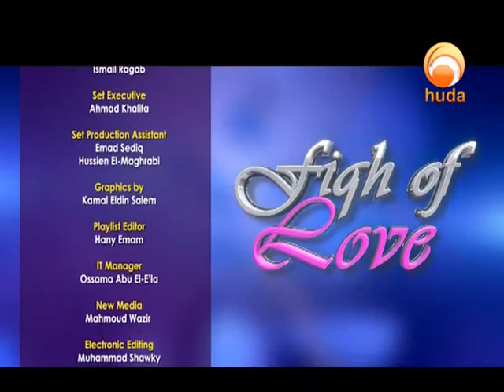Fiqh of Love 3: Love before and after Marriage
A program presented by John Fontain and Dr. Muhammad Salah, dealing with different topics about Marriage